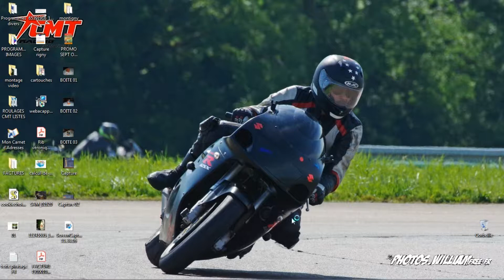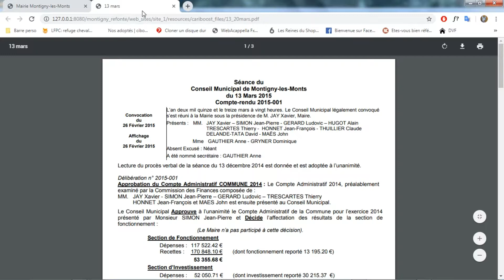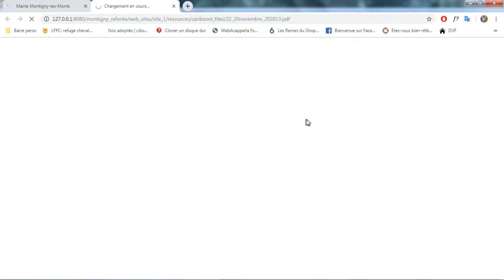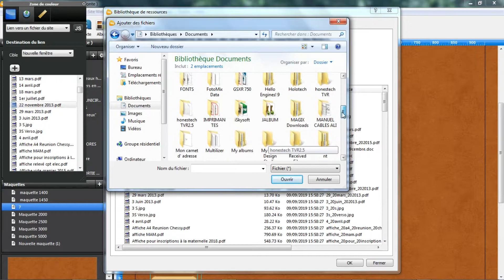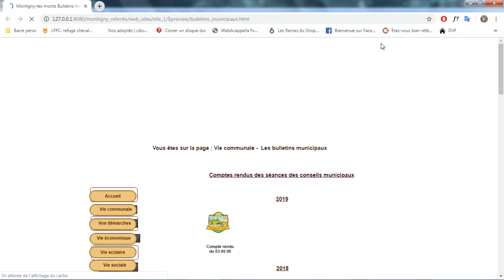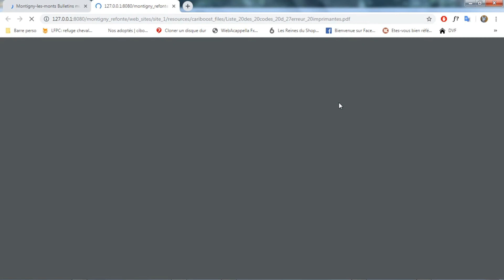tuto modif de la vignette page 7 WA4